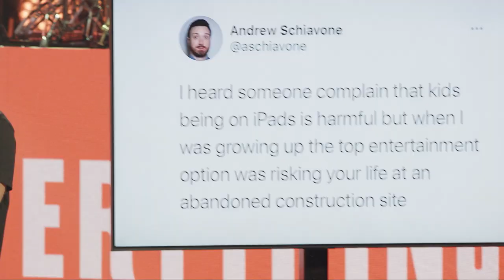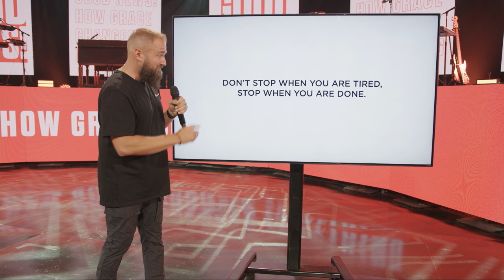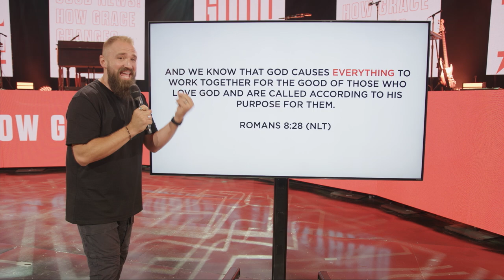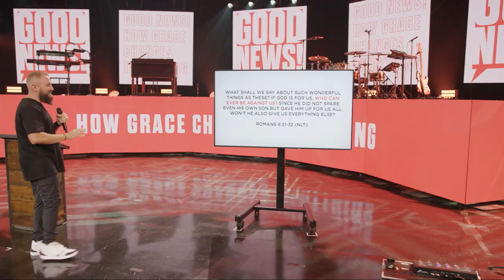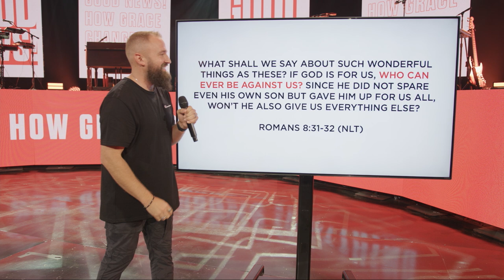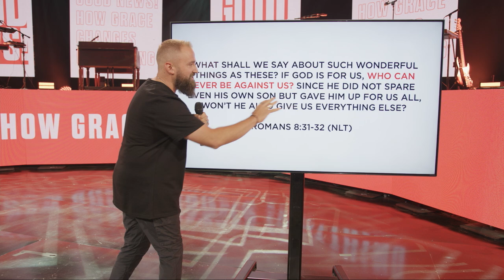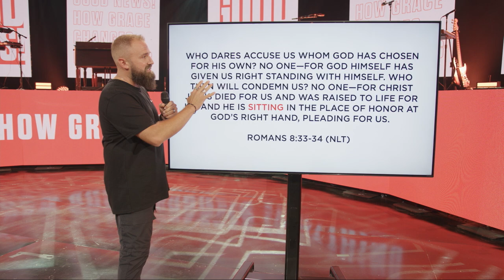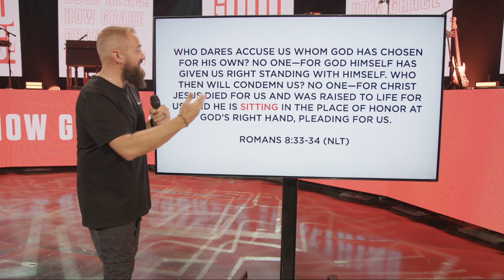The Good News About Your Future | Nick Bodine | Central Church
Fear about the future can be crippling. In this message, we learn how to live with confidence, trusting that God works everything for the good of those who love Him.